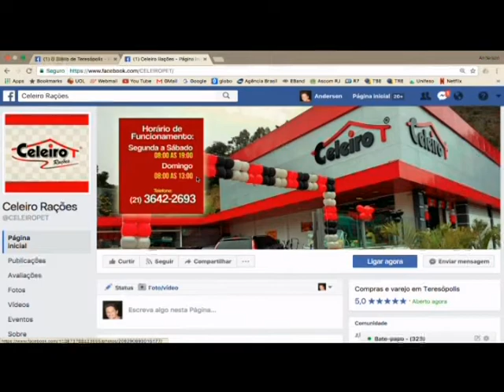Jornal Diário na TV - História da Celeiro Rações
O empresário César Lagreca conta um pouco da trajetória de sucesso da empresa Celeiros Rações em nossa região. O maior portal de notícias de Teresópolis.